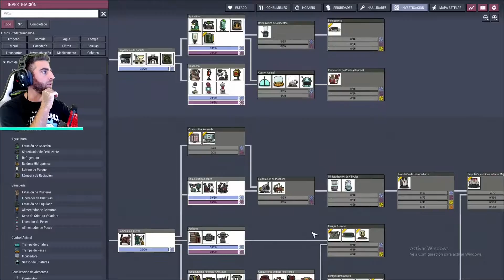Oxygen Not Included - T 02 Ep 17 - Spaced Out DLC - Gameplay español- Ya casi estamos afuera!!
Gracias a las Traducciones de Mods de Facción Latina y un especial abrazo a Zerstrick por toda la ayuda prestada!
Invita a un café a la Facción Latina, mientras traducen nuestros juegos más queridos

Gameplay de ONI, en español! Comentarios bienvenidos.
Space Out DLC

Donaciones Mensuales por Mercado Pago (se debitará todos los meses 100 pesos argentinos de tu cuenta o tarjeta) 100 pesos argentinos son 0.66 Dólares (USD). Puede ser cancelado cuando quieran.

Donaciones por Mercado Pago de una ÚNICA VEZ de 50 pesos argentinos (0.33 dólares/usd)